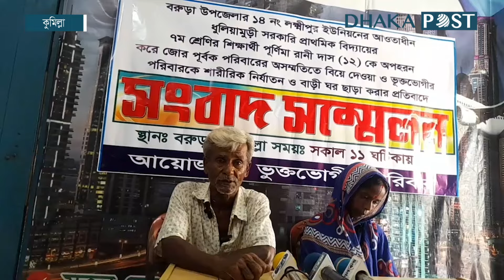১২ বছরের মেয়েকে বিয়ে দিতে রাজি না হওয়ায় অপহরণ | Cumilla | Latest Bangla News | Dhaka Post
কুমিল্লার বরুড়া উপজেলায় ১২ বছর বয়সী মেয়েকে বিয়ে দিতে রাজি না হওয়ায় অপহরণ করে পরিবারের অমতে বিয়ে দেওয়ার অভিযোগ উঠেছে.